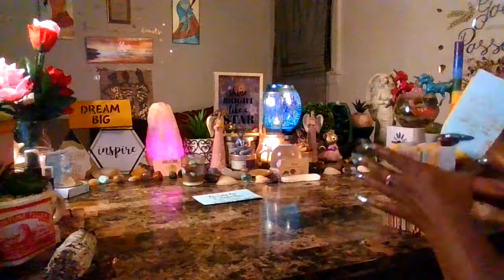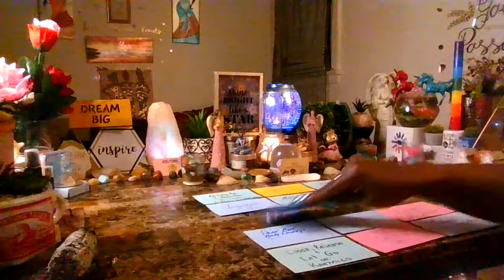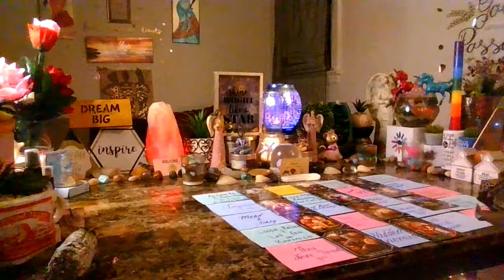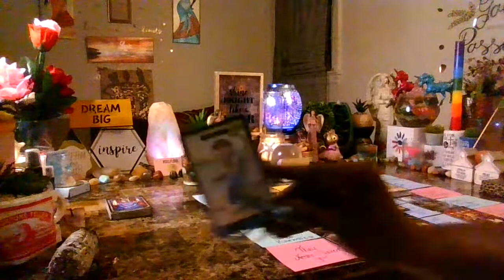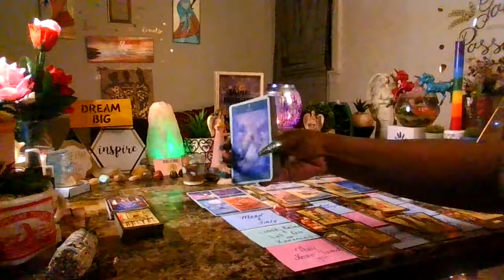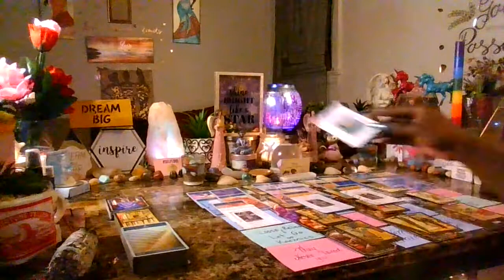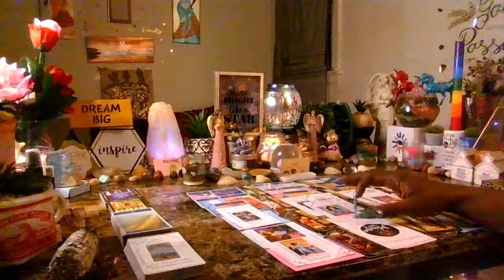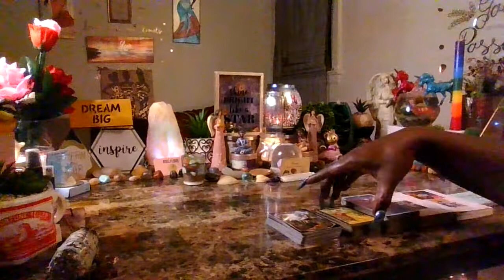HIDDEN ENEMIES REVEALED!